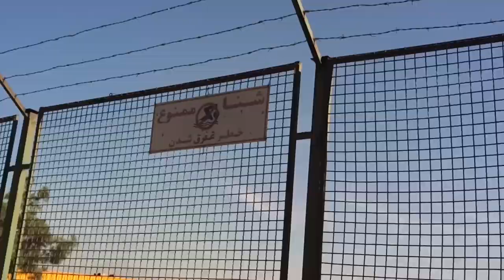اولین ویدیو ولاگ کانال من | ولاگ بوستان جنگلی سرخه‌حصار تهران🌍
❤ لایک و کامنت فراموش نشه خوشگلای من ❤